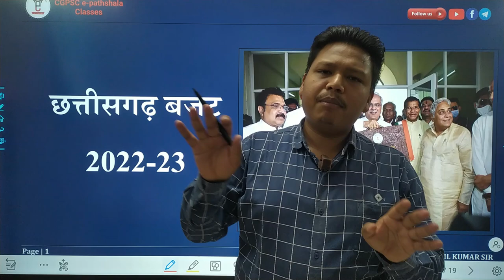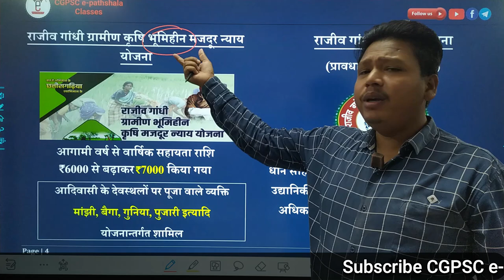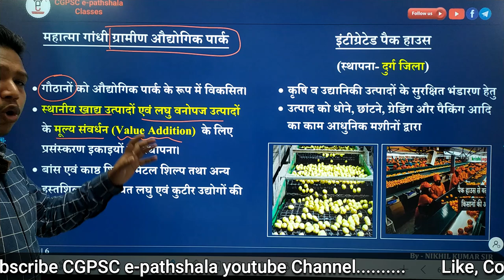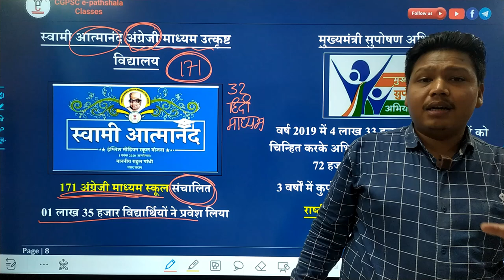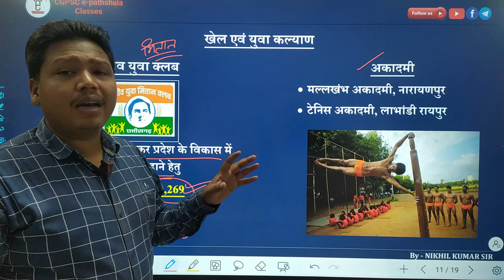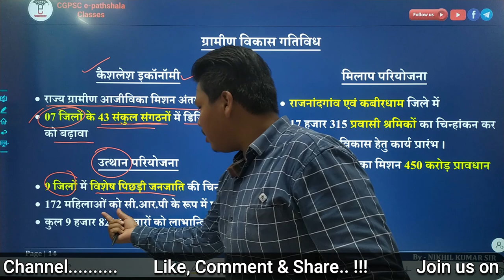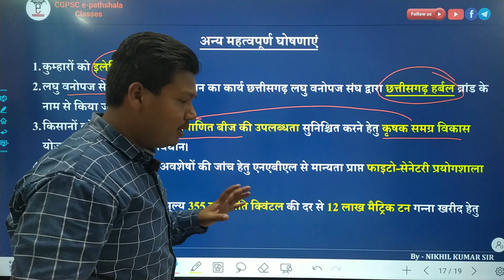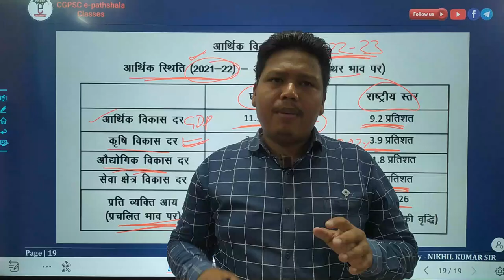छत्तीसगढ़ बजट 2022-23 | CG Budget 2022-23 | CGPSC e-pathshala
📌 Download CGPSC e-pathshala Mobile App